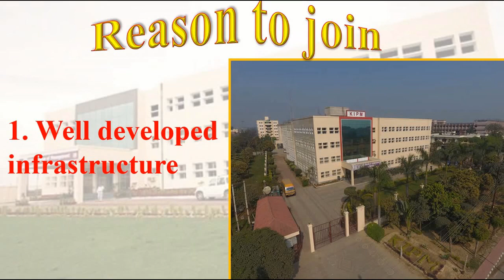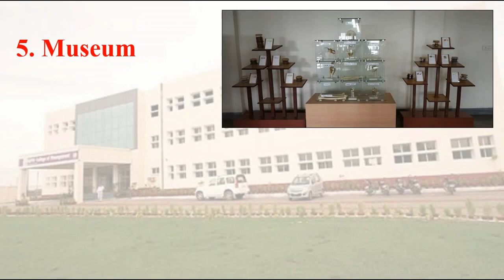Homoeopathic Pharmacy College| KIHP | Diploma In Homeopathic Pharmacy (DHP) | Admission open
This Video covers about Kailash Institute of Homoeopathic Pharmacy. Kailash Institute of Homoeopathic Pharmacy (KIHP) located at Plot No. Bl-1 & 2, Sector-9, Gida Gorakhpur Uttar Pradesh.
This College is counted among the top-rated Colleges in Uttar Pradesh with an outstanding academic track record

'' Kailash Institute of Homoeopathic Pharmacy ''